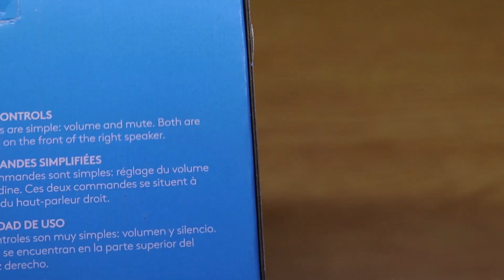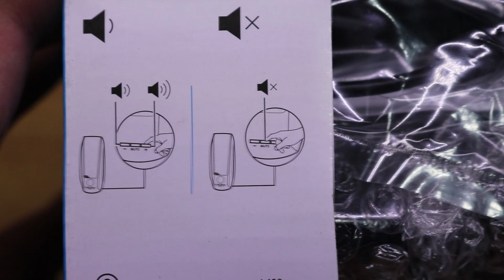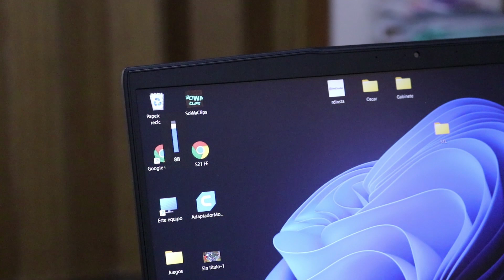UNBOXING Logitech S-150 Parlantes Digitales en Español!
Video del Armado con este Producto: Próximamente...